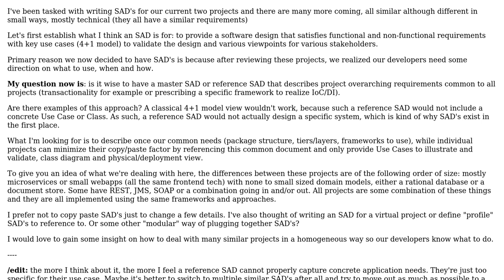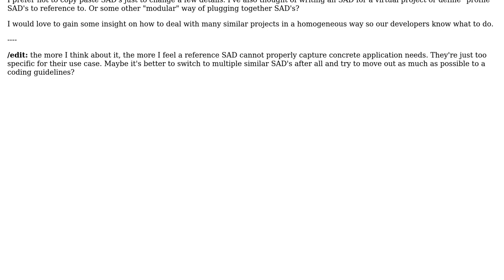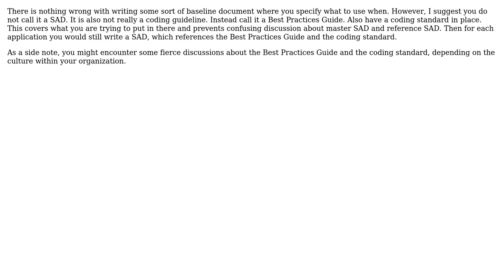Software Engineering: Extendable reference Software Architecture Document: good idea or not?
With thanks & praise to God, and with thanks to the many people who have made this project possible! | Content (except music & images) licensed under CC BY-SA | Music | Images & others | With thanks to user Jonathan van de Veen user Benny Bottema and the Stack Exchange Network Trademarks are property of their respective owners. You are responsible for your own actions.